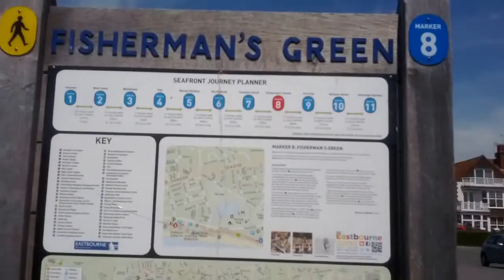Eastbourne - Summer Seaside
CВІТ-ЯК КНИГА! І ТІ, ХТО НЕ ПОДОРОЖУЄ, ЗНАЮТЬ ЛИШЕ ОДНУ СТОРІНКУ...